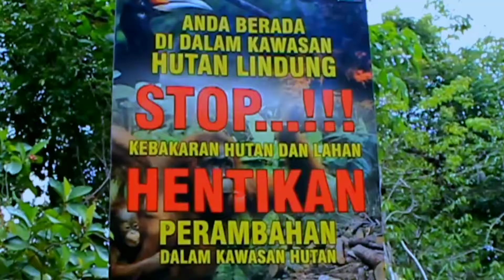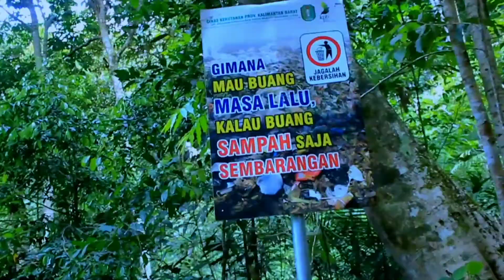TRIP RIAM GERAI - Simpang Dua, Wisata Air Terjun | Pesona Borneo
ini adalah perjalanan kami mengisi hari Ulang Tahun Kemerdekaan Indonesia yang ke 75 Tahun, dengan mengunjungi salah satu objek wisata yg ada di Kab. ketapang Kalimantan Barat. letak dri tempat wisata ini terletak di Desa Gema Dusun Gerai Kec. Simpang Dua, dan tempatnya sangat bagus sekali karena pemerintah Desa Setempat Sudah memberi kemudahan untuk para pengunjung dalam mengunjunginya. seperti apa indahnya air terjun ini simak video singkat kami ini ya.

Jangan Lupa dukung terus channel agar terus berkembang dan memberikan hiburan dan manfaat 🙏